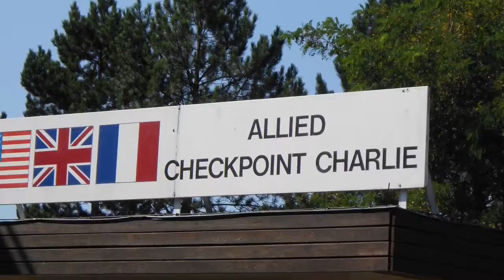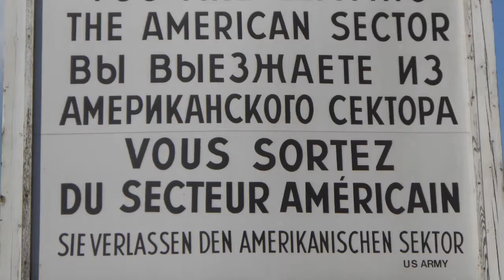Berlin Part 1 Checkpoint Charlie and The Berlin Wall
While touring Berlin, Germany I was able to take several pictures of sections of the Berlin Wall and Checkpoint Charlie.